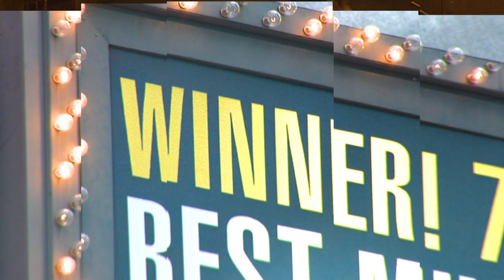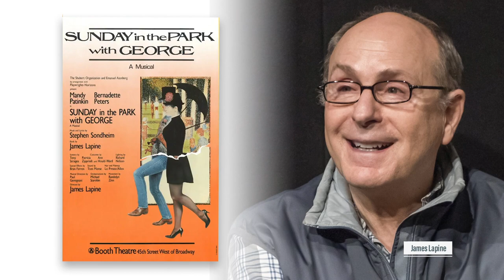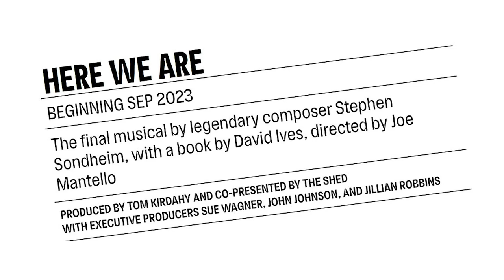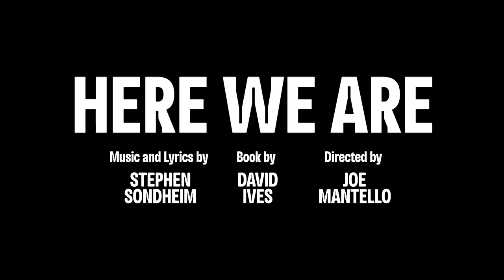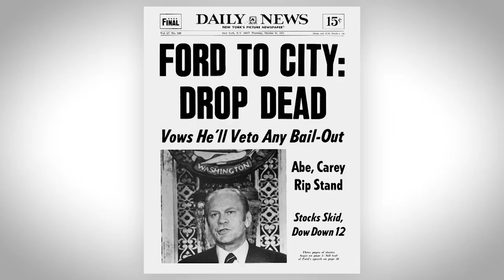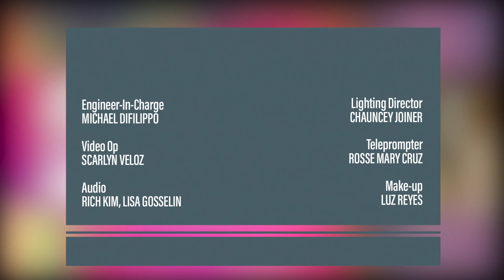Stephen Sondheim's Legacy | THEATER: All the Moving Parts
On November 26,  2021, Stephen Sondheim passed away and since then Everything's Coming Up…Sondheim:  Major revivals of “Company,”  “Into the Woods,” “Merrily We Roll Along,” “Sweeney Todd” and now, “Here We Are,” a posthumous world premiere at NYC’s The Shed. No better time than now for host Patrick Pacheco to chat with London critic David Benedict, Juan A. Ramírez, Chief Critic of Theatrely, Ruthie Fierberg, Executive Editor of “Broadway News,” blogger Matt Koplik of “Broadway Breakdown” and Elizabeth Wollman, Professor of Music at CUNY’s Baruch College.  Excerpts from several of Sondheim’s shows enliven commentaries which are informative, insightful, funny and moving. But then how could it be otherwise especially when Sondheim himself in video speaks of his passions, insecurities and challenges. His titanic legacy recalls the story of Georges Seurat in his masterpiece, “Sunday in the Park with George,” which ends, “White. A blank page or canvas. His favorite. So many possibilities.”

Guest List:
David Benedict, Stephen Sondheim Authorized Biographer
Ruthie Fierberg, Executive Editor, Broadway News
Matt Koplik, Host, Broadway Breakdowns
Juan A. Ramirez, Chief Critic, Theatrely
Elizabeth Wollman, Professor of Music, Baruch College

THMP05011 V1